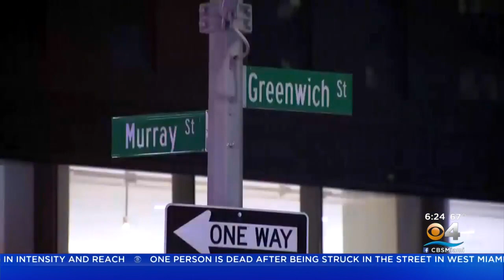Police In New York, Washington DC Believe Same Man Is Killing Homeless People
Bradley Blackburn reports at least five victims have been shot and two killed in recent days in New York City and Washington D.C.